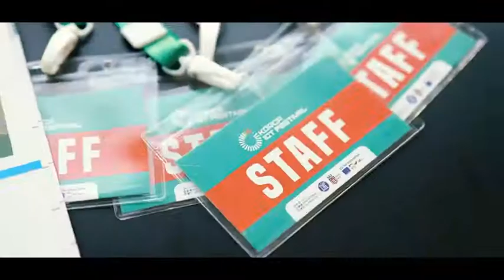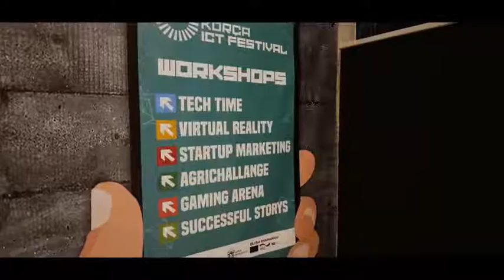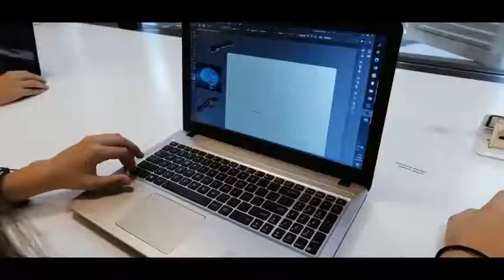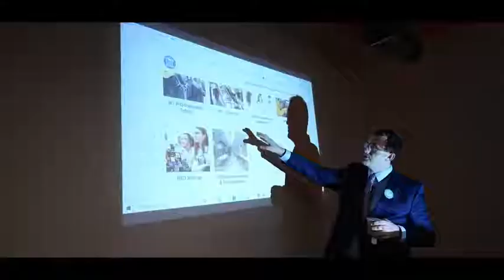🎊 Korça ICT Festival 🎊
🎊 Eventi me i madh i inovacionit dhe teknologjisë mblodhi bashkë figura të njohura të ekosistemit shqiptar të inovacionit, folës me influencë ndërkombëtare dhe të rinj të apasionuar pas teknologjisë. 🚀